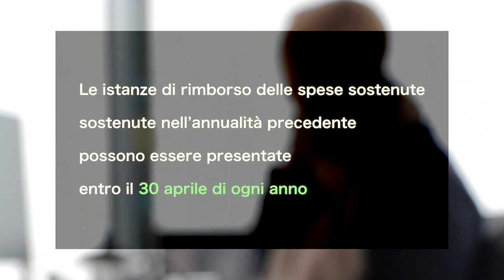Contributi alle famiglie con membro affetto da grave patologia oncologica o sottoposto a trapianto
Il servizio tutela sociale e famiglia ha pubblicato la modulistica per l’accesso ai contributi economici in favore delle famiglie che hanno all'interno del proprio nucleo familiare un componente affetto da grave patologia oncologica o sottoposto a trapianto